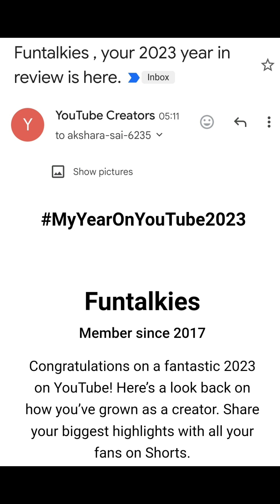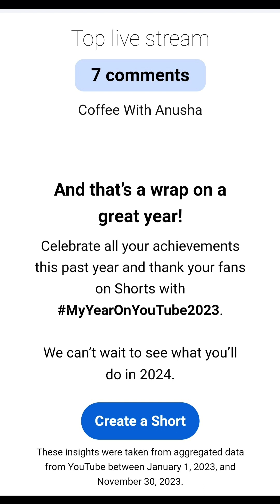my channel review